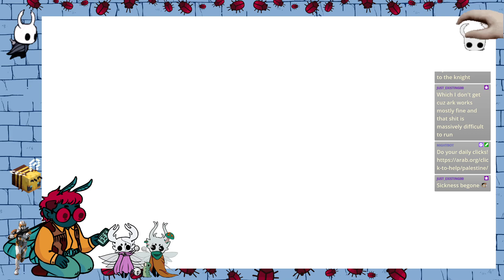VOD | Hollow Bee 06/09/24